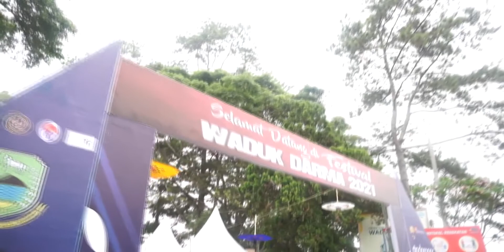Festival Waduk Darma Kuningan 2021 seru banget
Kegiatan yang digagas lama namun terhalang Pandemi, Bupati berjanji tahun depan akan lebih meriah lagi dan akan jadi Event tahunan Kuningan